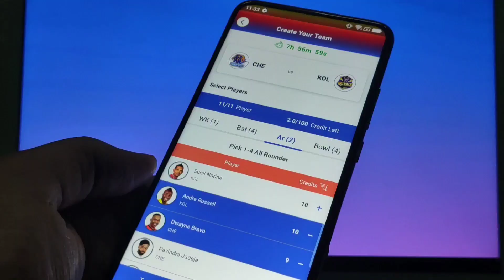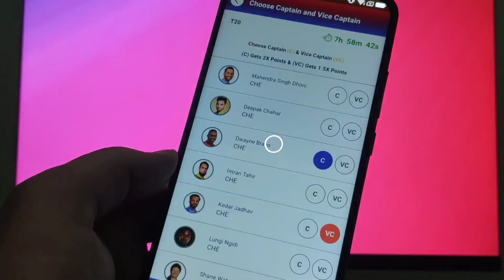Best Mi Band 5 Original Strap| Mi Band 5 Strap (All Colours) Mi Band 5 premium camoflug Strap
Mi band 5 strap
mi band 5 all colours Strap
Mi band 5 original Strap
mi band 5 metal strap
mi band 5 unboxing.
mi band 5 premium camoflug Strap
best Strap for mi band 5.